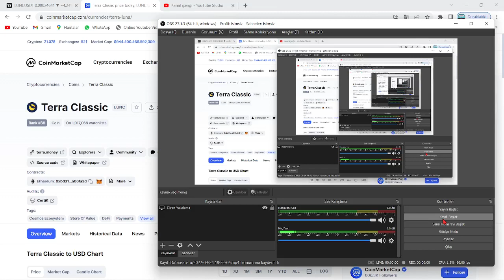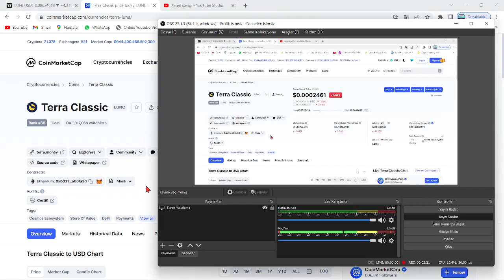TERRA LUNA ZAM🚀LUNC COİN'E ZAM ŞOKU!🔥-LUNC'DA NEDEN BU TARİHTE ZAM GELECEK?- DİYE SORANLAR İZLESİN!🚀